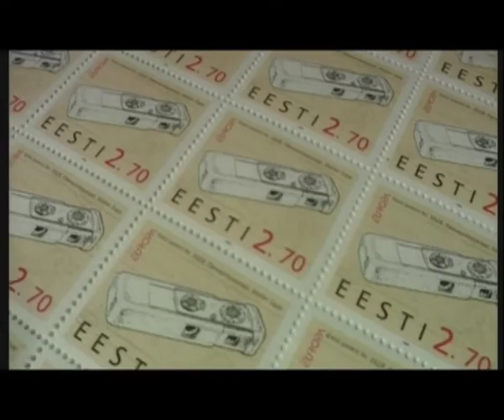MINOX Image Video - Short Version, EN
This new production features Walter Zapp and the history of the 8x11 subminiature camera, with up-to-date scenarious to include the newer sport optics products and the technology behind MINOX's Visible Innovation.